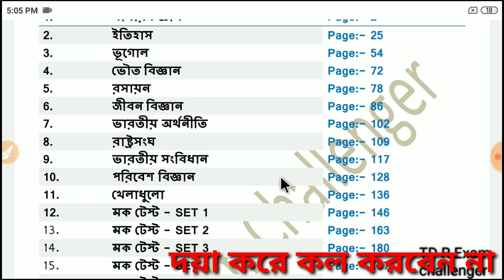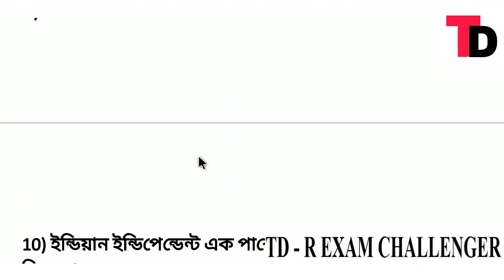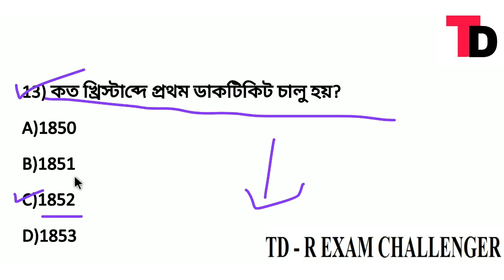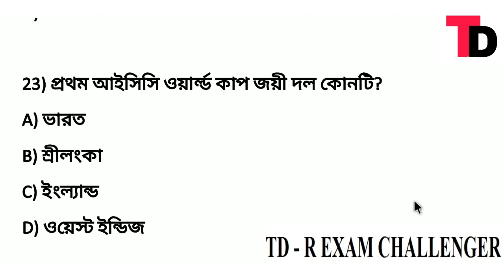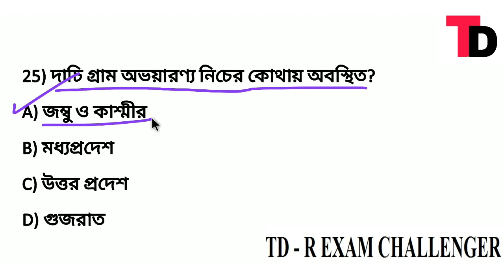পশ্চিমবঙ্গ পুলিশ জেনারেল স্টাডিজ প্রাক্টিস সেট - 04 || Wb police Main exam practice set 04